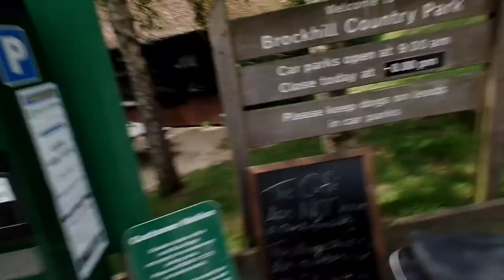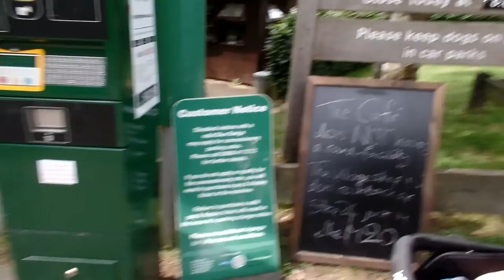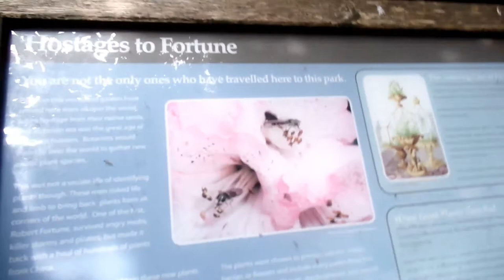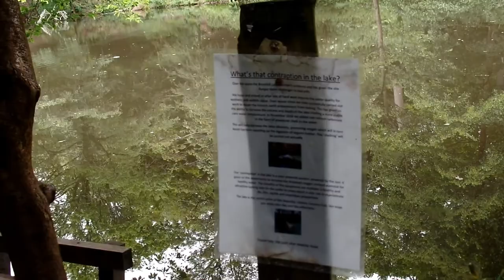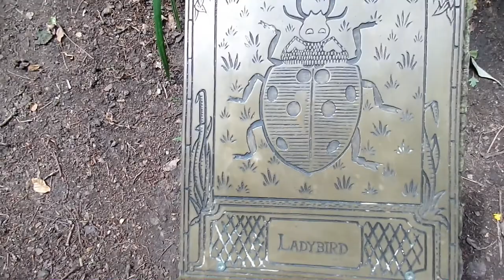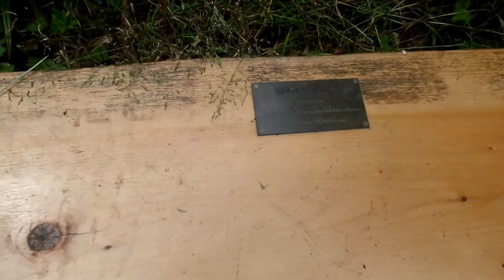Brockhill Country Park - What a treat!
We took the littlies to Brockhill Country Park today for a run around and us some exercise. What a gem this place is! Such a gorgeous peaceful place for a walk and reccommend that you pay this place a visit just remember to pack your walking boots!